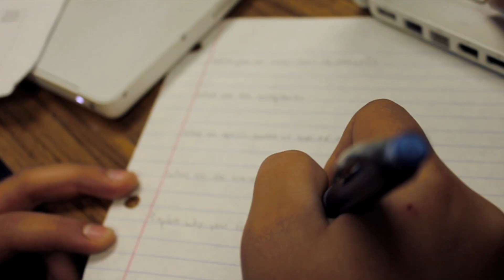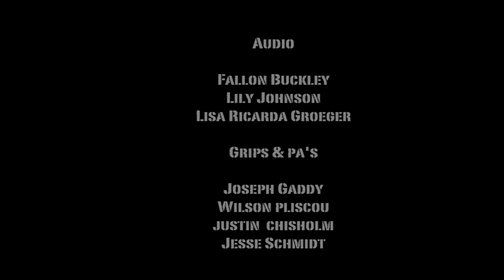Eternal Dream - Short Film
A film by Andrea Busco.
Video Synopsis: A teenage boy must realize his surroundings in order to live.

This short film was filmed with a Canon Rebel T2i.